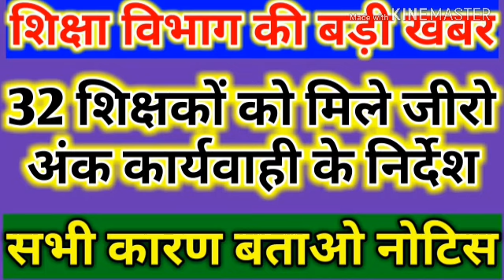शिक्षा विभाग की बड़ी खबर।32 शिक्षकों को मिले जीरो अंक।कार्यवाही के निर्देश।देखें वीडियो पूरा।Apka Dos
शिक्षा विभाग की बड़ी खबर।32 शिक्षकों को मिले जीरो अंक।कार्यवाही के निर्देश।देखें वीडियो पूरा।

Apka Dost

Big news of education department. Zero points given to 32 teachers. Instructions for action. Watch video. Apka Dost